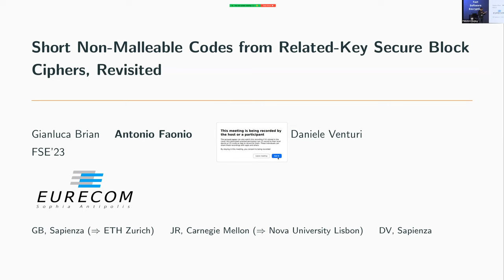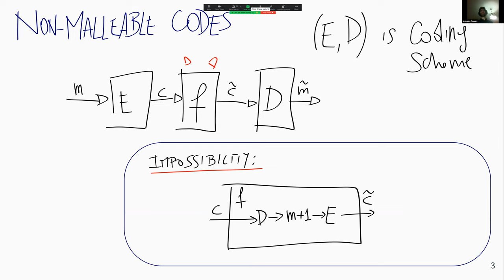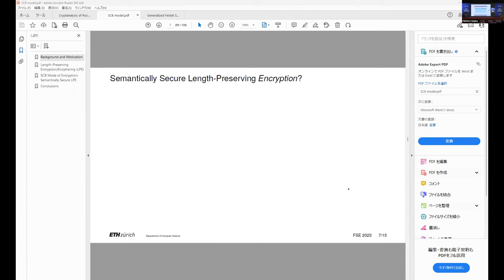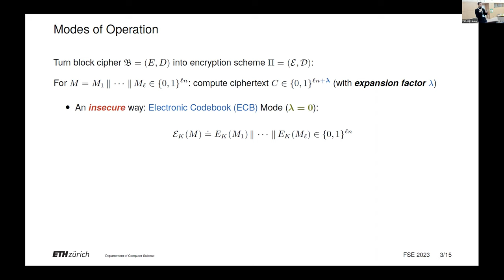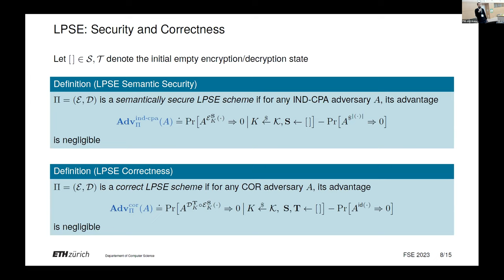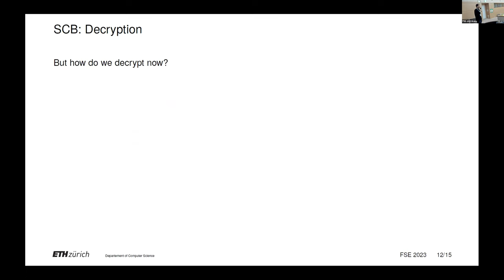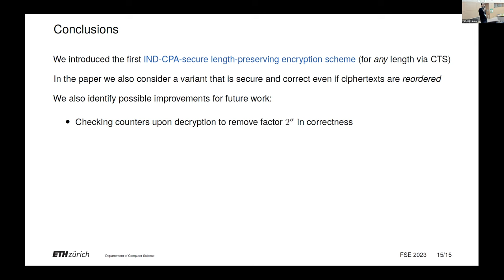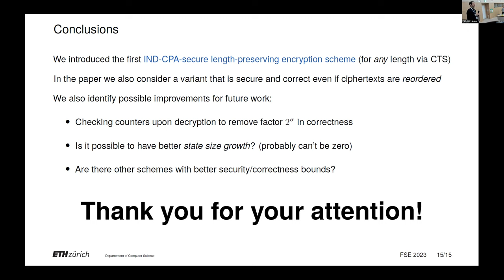Session on New Constructions 1